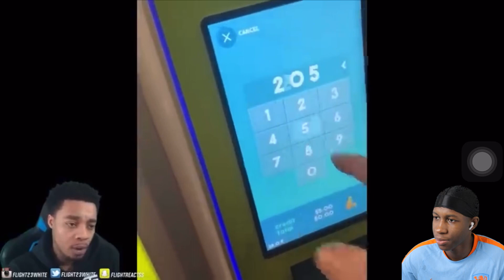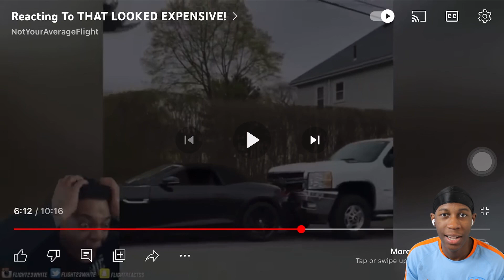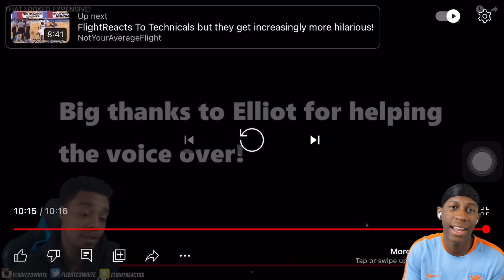FlightReacts To That Looks Expensive Moments !!!